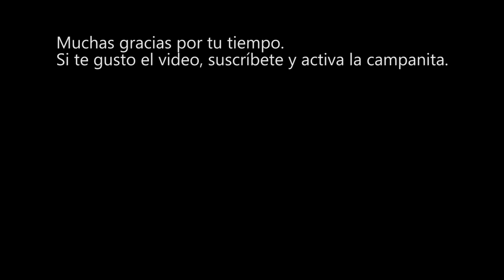Aqui esta el Celular que SE DOBLA !!! | Ces2019 Royale FlexPai | CompuFormulaMx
El celular Royole FlexPai tiene una pantalla flexible de 7.8 pulgadas, un procesador Snapdragon 8150 (conocido también como Snapdragon 855) y hasta 8GB de RAM.
El Royole FlexPai es muy parecido a lo que imaginaríamos y se parece, de cierta manera, al celular flexible que presentó Lenovo junto a una tableta flexible, aunque esos dispositivos fueron prototipos. Esto significa que doblado es un celular grande y medio grueso, pero estirado es una tableta. Inclusive, la empresa china lo presentó como un teléfono que podría parecerse más a una tableta plegable.

El grosor del FlexPai es de 7.6mm estirado, y doblado se incrementa a más del doble debido a que en la mitad, donde está la "bisagra", queda un espacio de por medio.

El equipo tiene una pantalla de 7.8 pulgadas de alta definición que es flexible y se dobla en el centro.